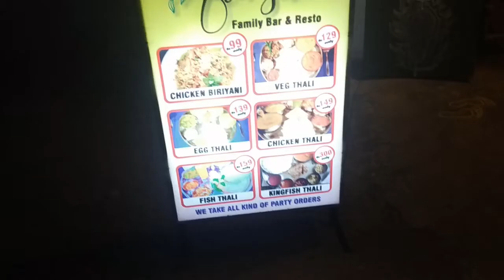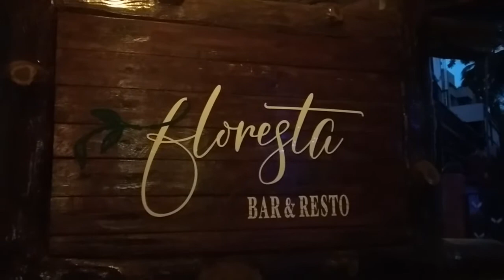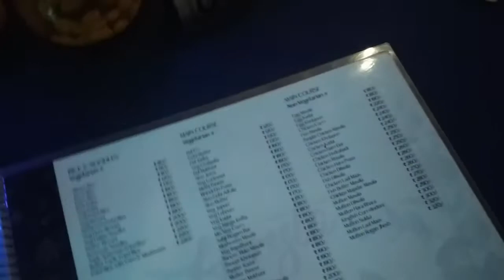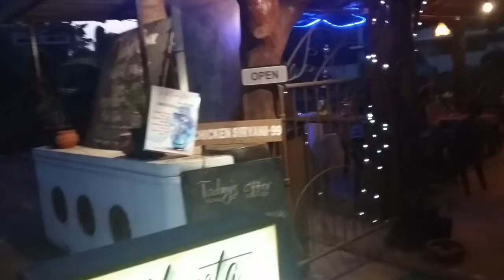Goa Food Vlog - Calangute Beach | Goa 2021 | Floresta | North Goa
Hello Dosto,
I recently visited Floresta Bar & Restaurant.

We request to all the viewer to enjoy tours virtually stayhome and staysafe

 Food Review videos

Important Note

Mai aap logo se sirf itna kahna chahti hu ki agar aap Youtube se kisi bhi Channel se kuch bhi sikhte hai ya koi Youtuber ki videos se aapke face par smile aati hai Yaah aapko uska kaam acha lagta hai informative lagta hai..toh aap log please uss Youtuber ko uske mehnat ka phal de diya kariye..woh Youtuber aapse koi paise nhi leta hai aapko Free mein saari knowledge deta hai..
Agar aap uske video ko like aur channel Subscribe kar denge to iss se aapka kuch nahi jayega.. woh Youtuber itne se hein kaafi khush ho jaata hai..Ek Youtuber ko iss se jyada aur kuch nhi chahiye hota !